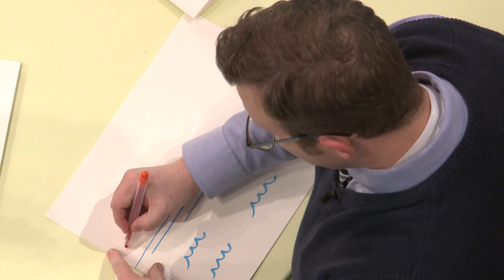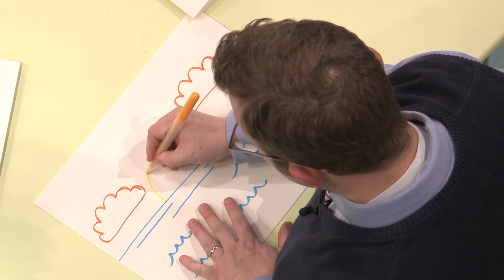フレンド to フレンド：バプテスマ，聖霊，聖餐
3人の末日聖徒の子供たちによる，バプテスマに関連する聖約と儀式についての30分の子供のバーチャルショー。中央初等協会会長会の姉妹たちから洞察を聞きます。